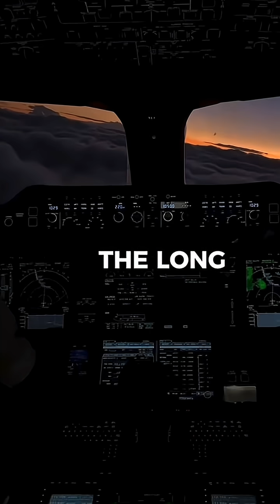What are the top 3 aircraft with the greatest flight range?